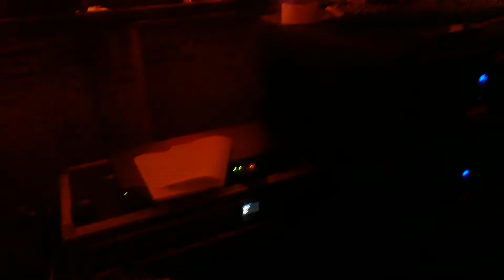HOT SHOW BACARDI launch new whiskey NAME '"LEGACY